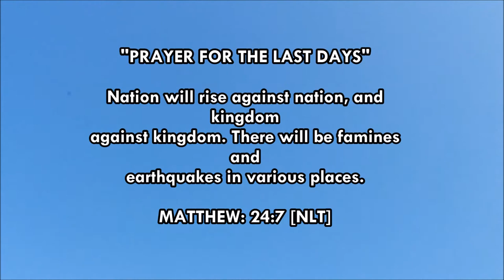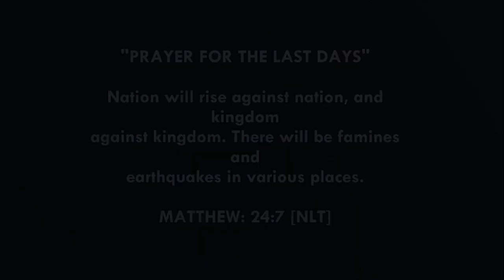Momelezi Ndamase TheMotivatorN | HLALA NATHI 'MATTHEW 7:24' | TRACK_12 | (AFTER YOUR HEART ALBUM)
Greetings fam/supporters of Momelezi Ndamase The Motivator N, please kindly find his Album “After Your Heart” from all online stores LIKE iTunes (Apple Music), Google Play, Spotify, Deezer and many more;

Please  also Follow me on these following Social MEDIA platforms:
Thank You For Your Support, STAY BLESSED IN CHRIST JESUS NAME!!!
Music